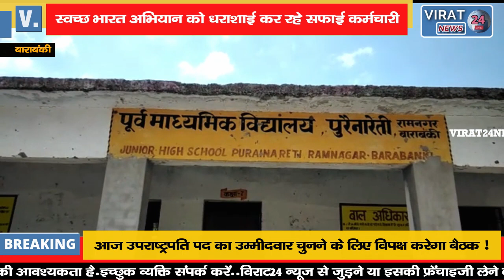खाना बनाने वाली महिलाएं विद्यालय में लगा रही हैं झाड़ू, सफाई कर्मचारी कहाँ ?